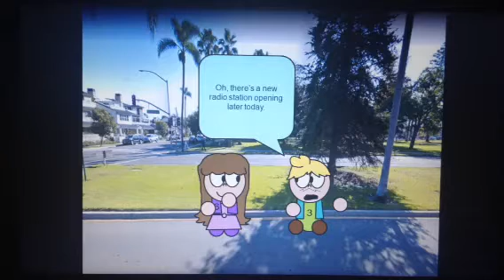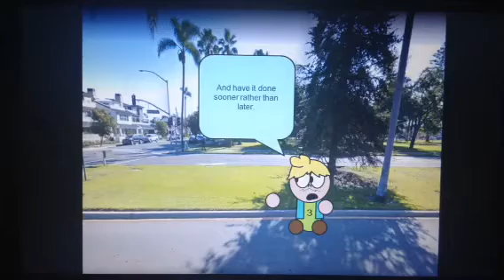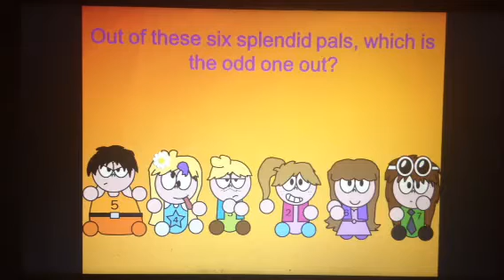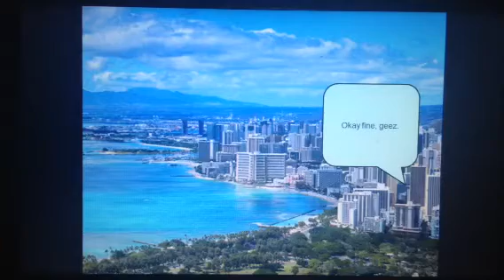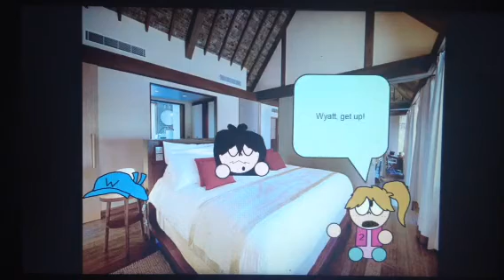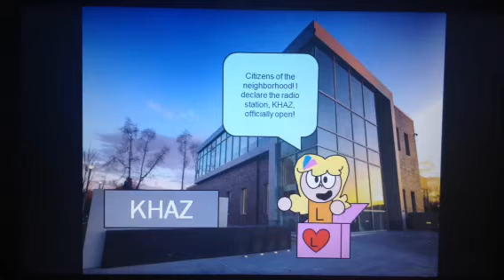WYATT Forever - Episode 1